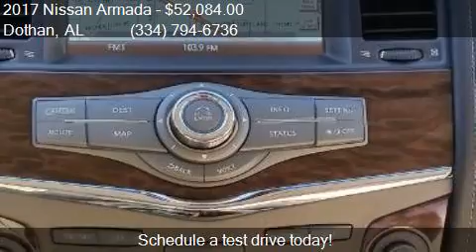2017 Nissan Armada SL 4x2 4dr SUV for sale in Dothan, AL 363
This 2017 Nissan Armada SL 4x2 4dr SUV is for sale in Dothan, AL 36305 at BONDY'S NISSAN.

Engine: 5.6L V8
Transmission: Automatic 7-Speed
Color: Hermosa Blue
Mileage: 0
Contact BONDY'S NISSAN 3693 W MAIN ST Dothan, AL 36305 to test drive this 2017 Nissan Armada SL 4x2 4dr SUV today.